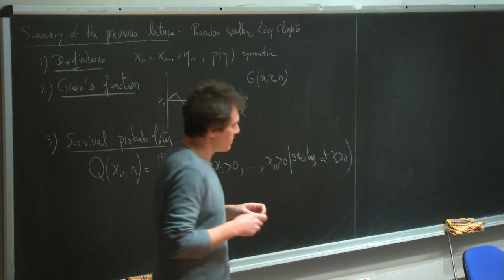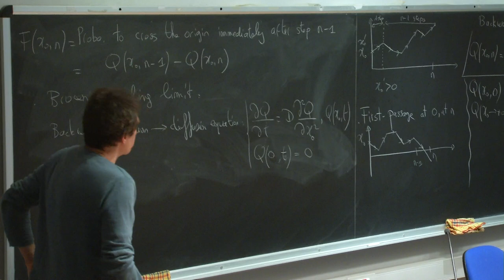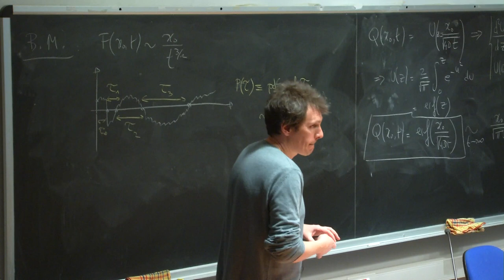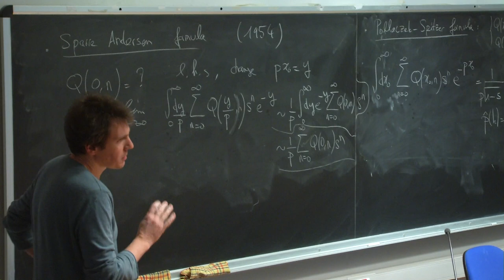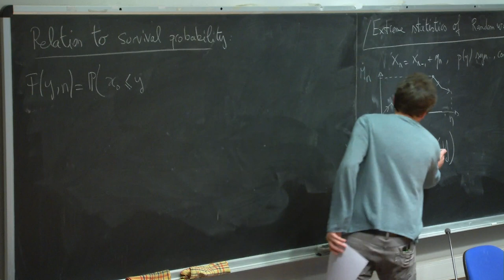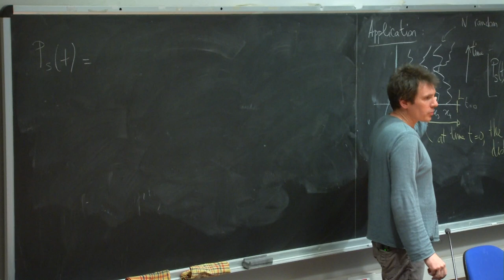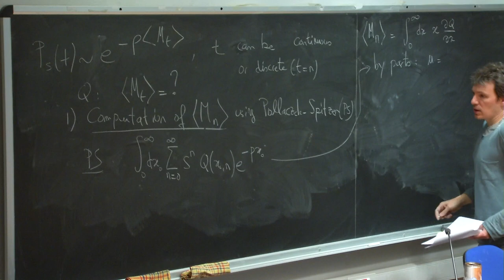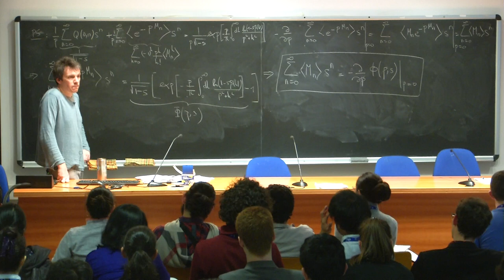Statistics of Extremes in Correlated Systems 4